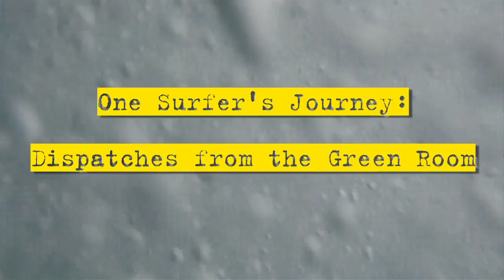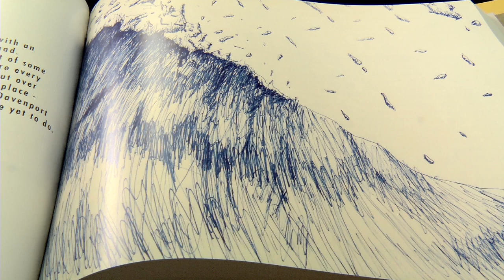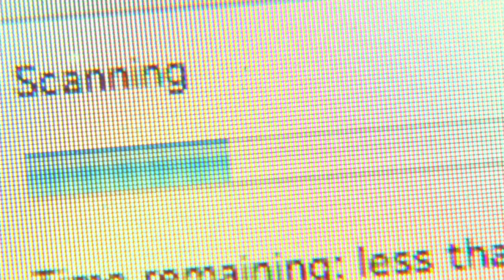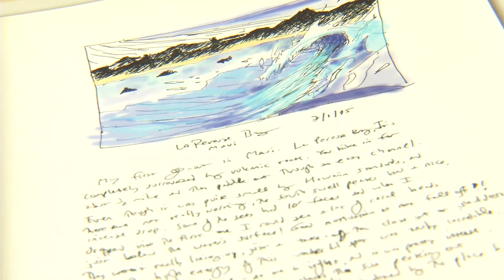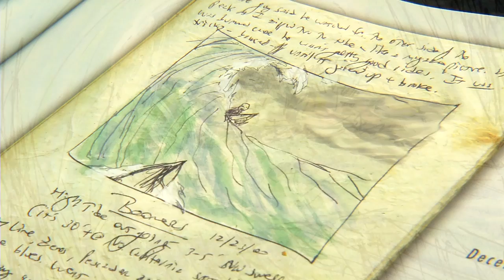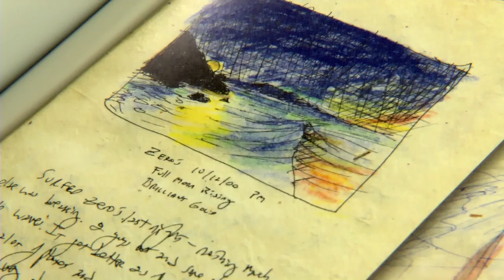100 Waves - The Sketchbook Journals of Michael W. Barnard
A short, evocative film about Michael W. Barnard's 300-page art book "100 Waves - One Surfer's Journey: Dispatches From the Green Room".  In the film Barnard discusses details of the making of the book, as well as some of the colorful history captured in 50-years' worth of sketchbook journals.   Features a score of original guitar compositions from Barnard's latest CD, "FieldMusic".